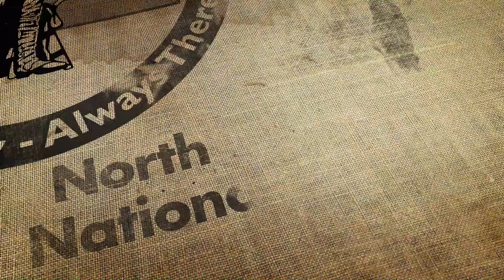N.D. Guard Combat Marksmanship Match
The Adjutant General’s Combat Marksmanship Match was held July 10-12 at the Camp Grafton Training Center firing complex, near McHenry, N.D. Sgt. Jesz, 957th Engineer Company, tells us why he took part in the event.